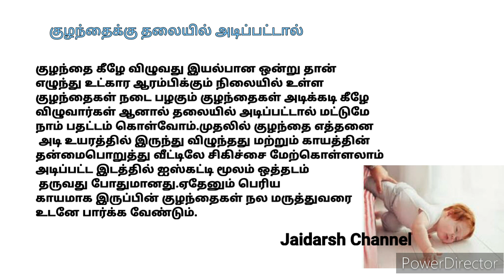குழந்தை கீழே விழுந்து தலையில் அடிப்பட்டால் /குழந்தைவளர்ப்பு மற்றும்பாதுகாப்பு /BabyCare/NewBornBaby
குழந்தை கீழே விழுந்து தலையில் அடிப்பட்டால் /குழந்தை வளர்ப்பு மற்றும் பாதுகாப்பு /Baby Care /New Born Baby